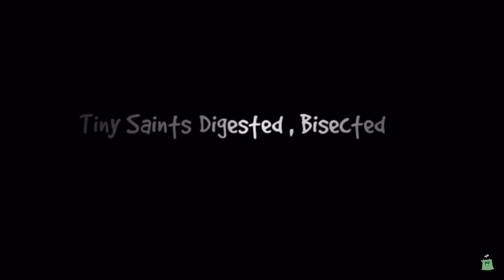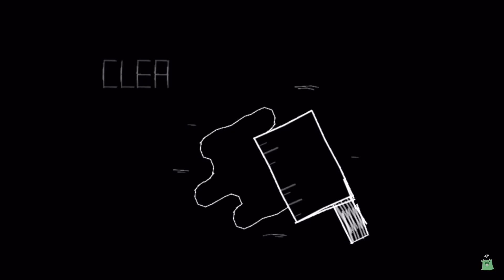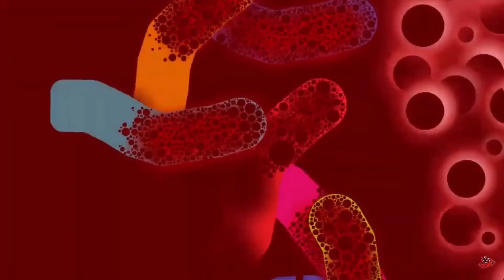Top 5 scary geometry dash levels